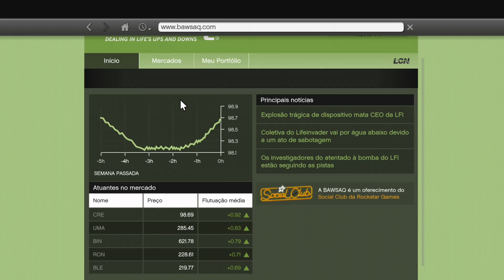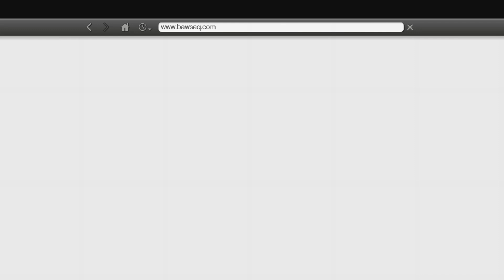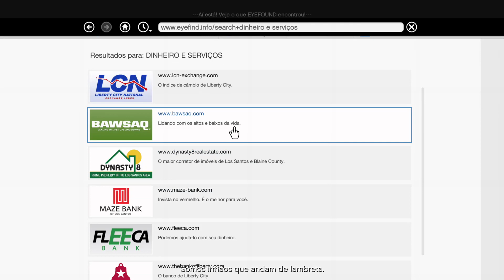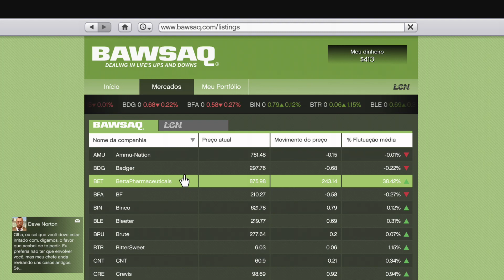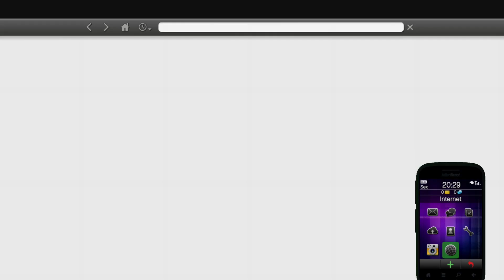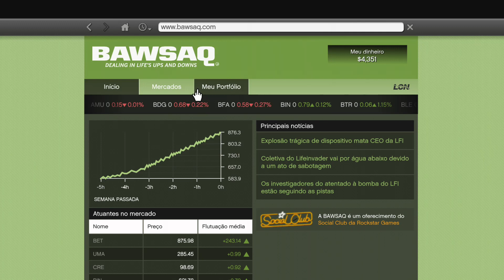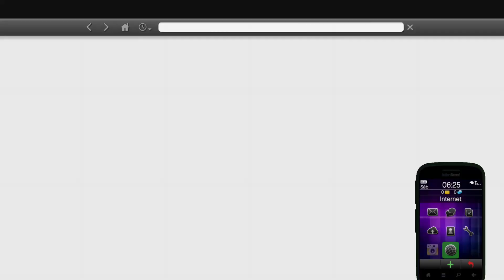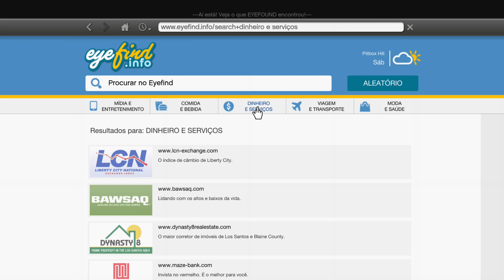Oliver Lee Jogando GTA V #015